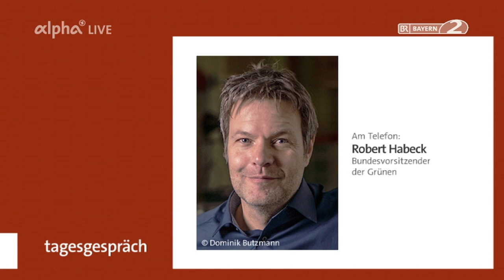Die EU bleibt streng in Sachen Gentechnik - Verbauen wir uns damit Chancen? Doku (2018)